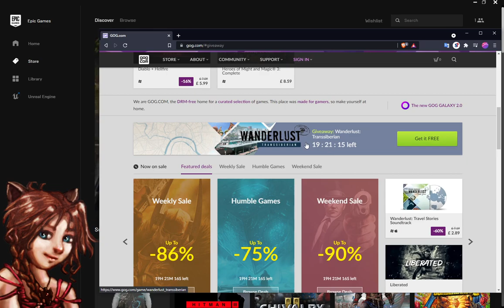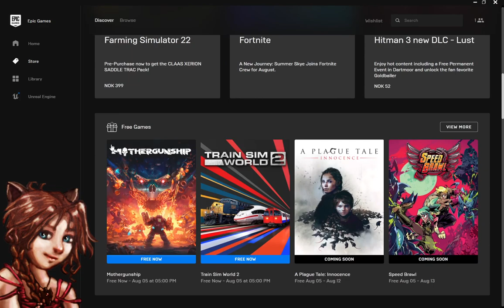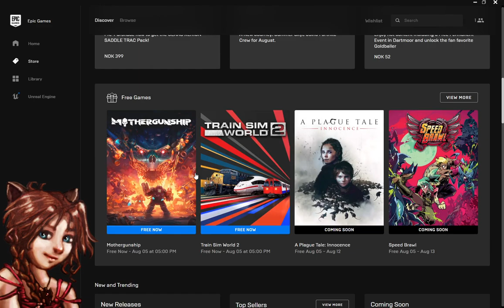Epic/GOG, Free games! Download / claim it now before it&apos;s too late! &quot;Mothergunship&quot;,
Claim and download this weeks free game on epic games launcher and GOG, before time runs out! It will be permanently yours, if you claim it within the time limit. ( Before next Thursday for epic) But faster for the GOG game)

This week you can claim an action/ shooter  singleplayer and multiplayer co op game "mothergunship", and a train simulator game "train sim world 2" and an narritive adventure "Wanderlust: Transsiberian" permanently! :)

BTC: bc1q0j7fjtlfpctdps4u60t7qu5t8dc46rngdtdffq
ETH or LINK: 0x9154Ba3799f2640e67B07F779F66B6d97aBEA2a2
ADA: addr1qyzp9usm79nz89l8tkq70vh4wr0ejxt2g9apecjsq0ce5ksyztephutxywt7whvpu7e02uxlnyvk5st6rn39qql3nfdq42mek7